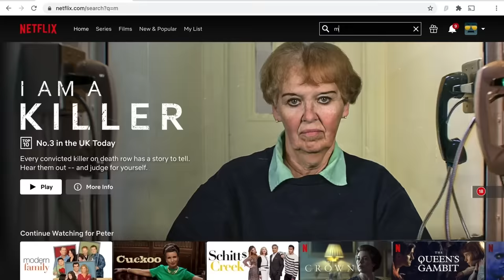Podcast 146: Igor Šćepanović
Kripto donacije:
BTC: 1BdrToPVPRbMtzPkdX8z3wviTHZZyzqD7w
ETH: 0xe189975f215102DD2e2442B060D00b524a608167

🙏 Surfshark: Preuzmi Surfshark VPN na i unesi promo kod Agelast za 83% popusta i dodatna 3 meseca BESPLATNO!

Wolt kućna dostava - Iskoristite kod AGELAST prilikom prve porudžbine i ostvarite 3x200rsd popusta na kućnu dostavu!

Gost je Igor Šćepanović je programer i jedan od vlasnika izdavačke kuće Glitch Records koji celoga života vozi bicikl. Svoj hobi i entuzijazam je, sasvim spontano, počeo da pretvara u veoma zabavan serijal dokumentovanja svojih avantura preko društvenih mreža. U moru influensera, autentičan glas, živopisan karakter i jasna posvećenost onome što radi se veoma, veoma retko sreće, a Šćepa je jedan od njih. Svojim solo avanturama na bicikli, kao i humor kojim je svojio simpatije internet publike, pretočio je u novu verziju „vertikalnog dokumentarnog filma”, koji je, zapravo, inovacija novih video formata u odnosu na ono što nam dolazi iz tradicionalnih medija. U ovoj epizodi, govorićemo o njegovim avanturama na Islandu, u Maroku, na Alpima, u Grčkoj, ali i po našim teritorijama i kako izgleda provoditi hladne noći sam u nepoznatim predelima.

Kamera & audio: Marko Ignjatović
Montaža: Miloš Korać